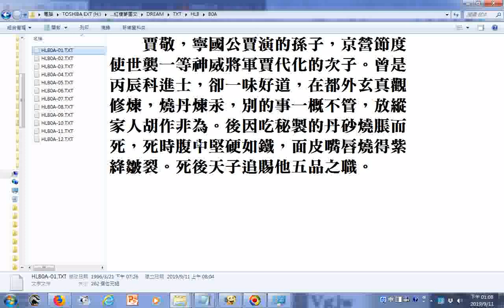賈敬，寧國公賈演的孫子，京營節度使世襲一等神威將軍賈代化的次子。曾是丙辰科進士，卻一味好道，在都外玄真觀修煉，燒丹煉汞，別的事一概不管，放縱家人胡作非為。後因吃秘製的丹砂燒脹而死，死時腹中堅硬如鐵，面